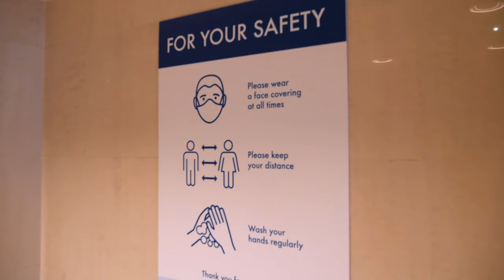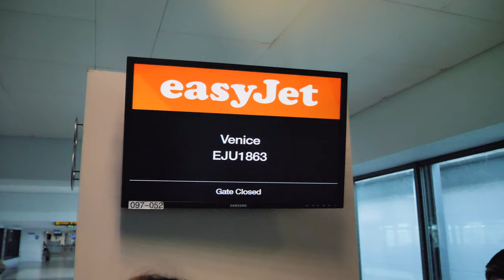HOW TO TRAVEL for FREE! (Hotel Collaborations) | Venice Travel Vlog: Murano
Today I want to share with you how to travel for free by being creative with your collaborations. Whether that be with hotels, travel agencies or airlines. I have been doing this since I started this channel, and today, I want to show you how you can do the same. But first, let's go to Murano!